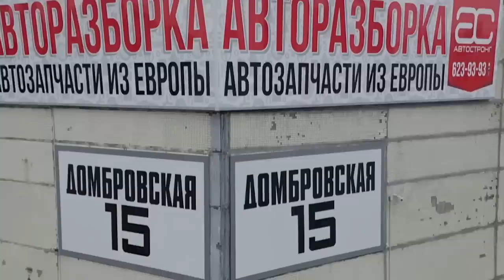5 цилиндров не в ряд: обозреваем уникальный мотор для Passat, Golf и других VW.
Минский район, Боровлянский с/с 81-5, район д. Дроздово
г.Могилев , ул.Лазаренко, д.73В
г.Бобруйск, ул.Гоголя, 181/7-2

👍 АРМТЕК – ведущий поставщик запасных частей и смазочных материалов для грузовых, легковых автомобилей и микроавтобусов на территории Беларуси, России и Казахстана.

🛢️ Единственный официальный дистрибьютор моторных масел ELF в Республике Беларусь.

Всем привет! В этом видео мы разбираем и обозреваем совершенно уникальный двигатель от концерна VAG. Это двигатель с рядно-смещенной компоновкой цилиндров. Тот самый V5 (или VR5). Вроде бы цилиндры расположены V-образно (угол 15° между осями соседних цилиндров), но они втиснуты в один блок. Впрочем, вы увидите все подробности в этом видео. А также узнаете много полезных вещей об этом двигателе.

Подробнее о проблемах двигателя VAG VR5 2.3 читайте на нашем сайте